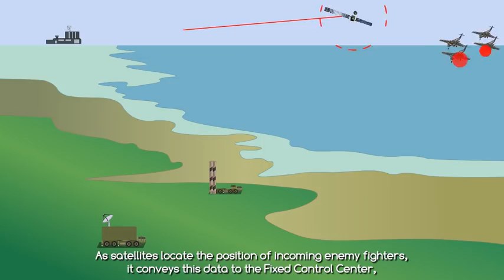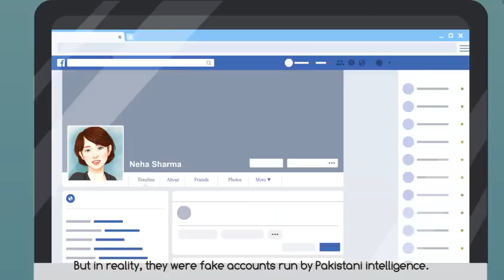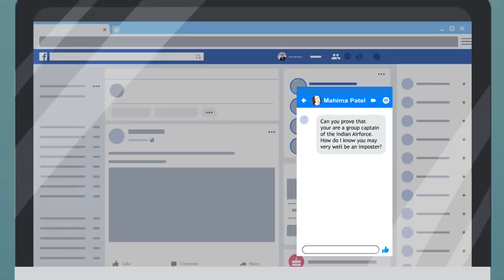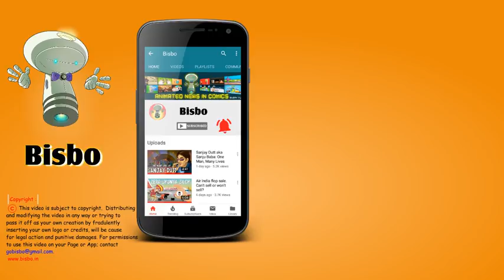BrahMos Missile spy case: How the "honey trap" was set.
The world's most advanced short range cruise missile BrahMos, was almost compromised when Pakistani agents "honey trapped" a national award winning scientist Nishant Agarwal. See how the trap was laid and how honeytraps have been used as a spy tool. Bisbo brings you the most famous cases and a fun limerick.

Sources:
NDTV; Pallava Bagla; October 09, 2018
Times of India
Timesgroup.com
Mumbai Mirror
Wikipedia

Don’t you fall victim to the honey trap
You think it’s gold but it’s full of crap
They’ll prey on your pride
And take you for a ride
Soon around their little finger they’ll have you wrapped